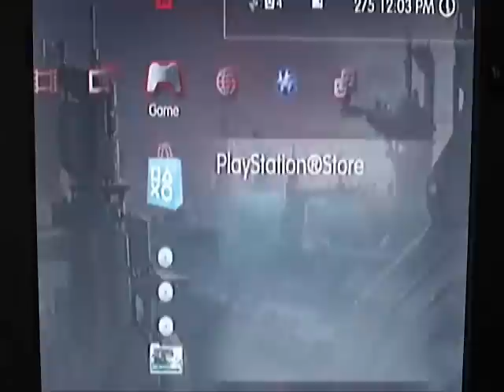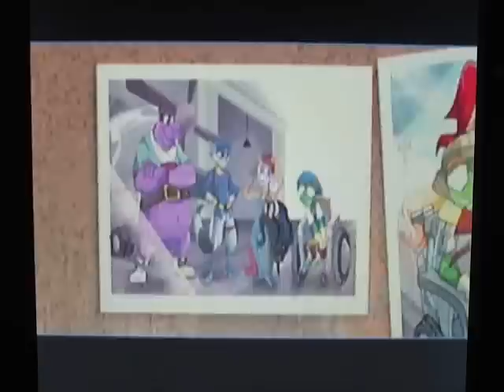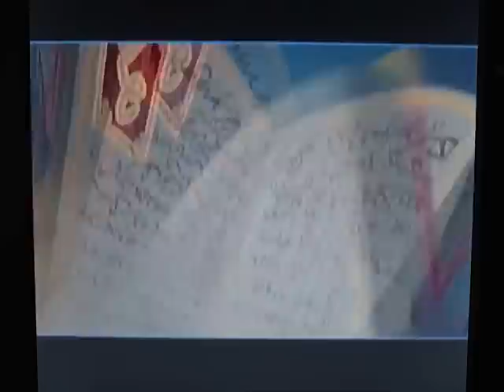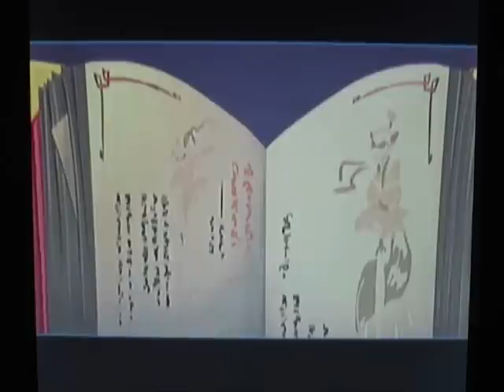Sly Cooper Thieves in Time Playthrough- Part: 1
My playthrough of Sly Cooper 4 with commentary. I would have waited an eternity for this game...